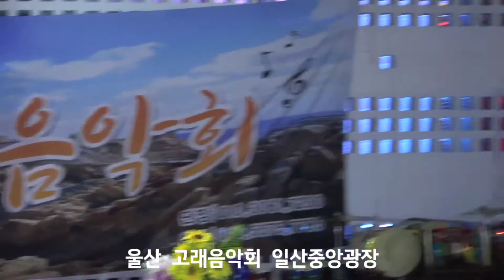김원진:곰배령(원곡:조은성)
2020년10월31일 울산 고래음악회 일산 중앙광장 정기공연